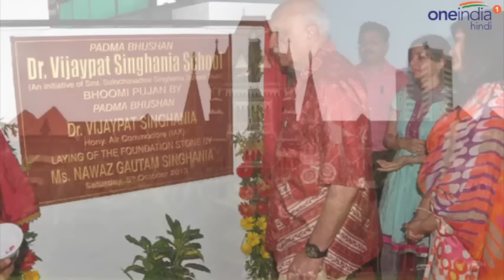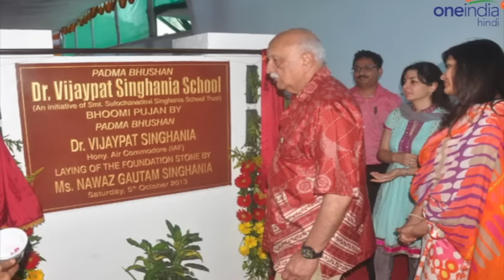Raymond के मालिक Vijaypat Singhania को बेटे Gautam ने बनाया पाई-पाई का मोहताज | वनइंडिया हिंदी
Dr Vijaypat Singhania, who built Raymond Ltd into one of the largest apparel brands in the country before handing over the business to his son Gautam, is today a bitter man residing in a rented row house in south Mumbai's upscale Grand Paradi society.,,Two days after Mumbai Mirror reported that he had filed a petition in the Bombay High Court seeking possession of a duplex in the redeveloped 36-storey JK House on Malabar Hill, his lawyer told the court on Wednesday that the retired tycoon was struggling financially.

देश के सबसे बड़े उद्योगपतियों में शुमार विजयपत सिंघानिया हैं. कभी वह 12 हजार करोड़ की कंपनी रेमंड के मालिक थे, लेकिन आज वो अपने बेटे की वजह से पाई-पाई को मोहताज हैं. ऐसा हम नहीं खुद विजयपत सिंघानिया कह रहे हैं और उन्होंने बाकायदा इसके लिए कोर्ट का सहारा लिया है.